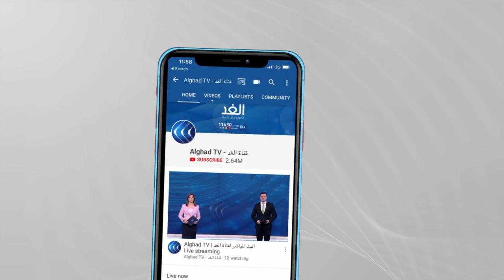اعتراضات على الامتيازات الممنوحة للقوائم الحرة في الجزائر | حصة مغاربية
اعترضت بعض الأحزاب السياسية في الجزائر على ما سمتها الامتيازات المقدمةَ للقوائم الحرة الراغبة في الترشح للانتخابات البرلمانية المقبلة.
وقال المعترضون إن تلك الخطوة الهدفُ منها تفريغُ بعض الأحزاب وإضعافُ فرصها في الانتخابات.
بينما يرى المدافعون عن تلك الخطوة أن السلطةَ السياسيةَ ترغب في بث روح جديدة في المؤسسات المنتخبة بعيدا عن الأحزاب الكلاسيكية المرفوضة من قبل الحراك الشعبي.
وتتشكل أغلب القوائمِ الحرةِ الراغبةِ في الترشح للانتخابات البرلمانية من فاعلين وناشطين في المجتمع المدني.

يناقش هذا الموضوع من الجزائر عبد الرحمن عرعار رئيس المنتدى المدني للتغيير ومحمد مسلتي الكاتب والمحلل السياسي، مع الإعلامية منى بلهيم خلال برنامج حصة مغاربية عبر شاشة الغد.